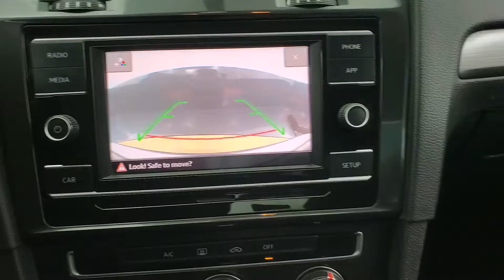2019 Volkswagen Golf S MEDIA SCREEN BACK-UP CAMERA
Stock #:021232
ONE OWNER, BACK-UP CAMERA, BLIND SPOT MONITOR, BLUETOOTH CONNECTION, CLIMATE CONTROL, CROSS-TRAFFIC ALERT, INTEGRATED TURN SIGNAL MIRRORS, USB, 118-POINT INSPECTION PROCESS, Titan Black Cloth.

Awards:
  * 2019 KBB.com 10 Coolest New Cars Under $20,000